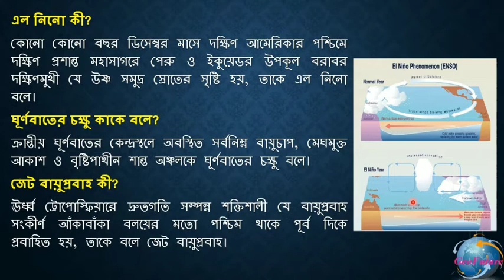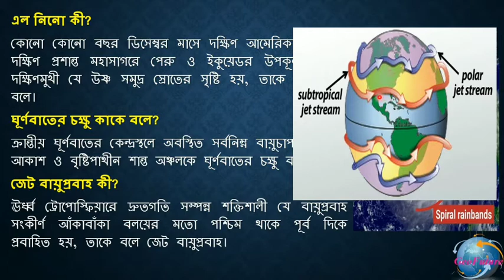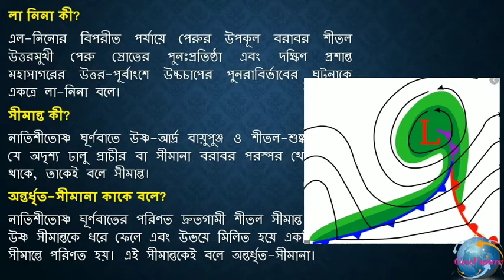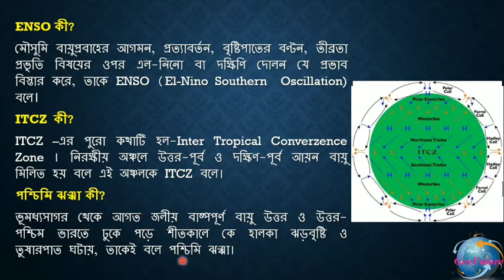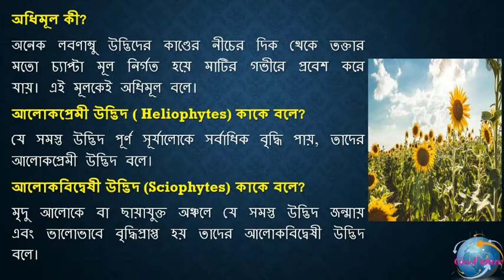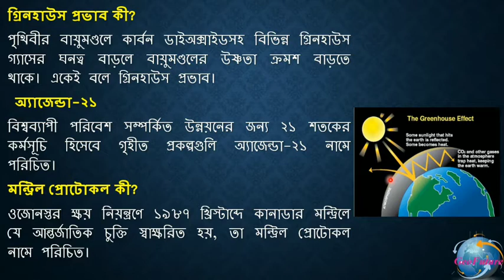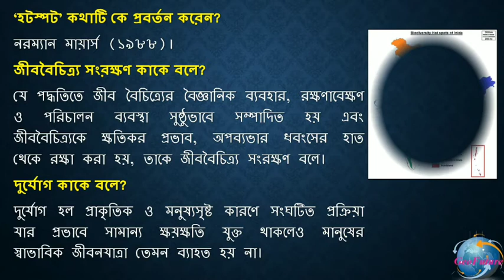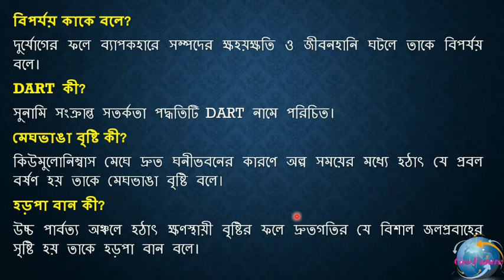VVI Geography SAQ for HS 2020 // part 2 // Physical Geography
Geography Bengali medium
WBCHSE
VVI SAQ For HS 2020
part 2 (Physical Geography)
Manas Kumar Mondal
(Geo Future)